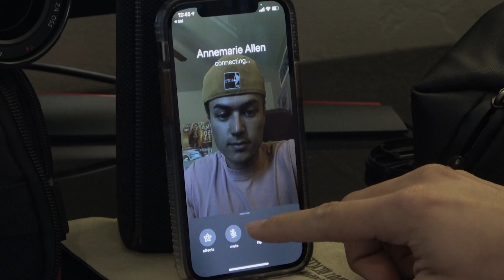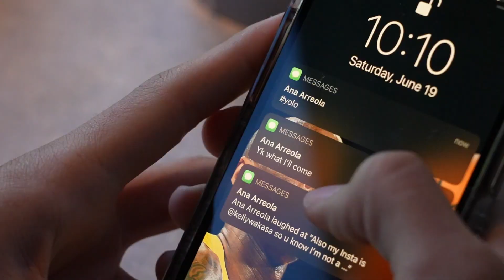Asking Strangers to Go Skinny Dipping with Me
her insta -  @ anab.arreola

Friends!
and krish

Buy a Personalized Shout Out - kellywakasa.com

ṦŮƄŜḈɌÍɃȇ ➤ @KELLYWAKASA